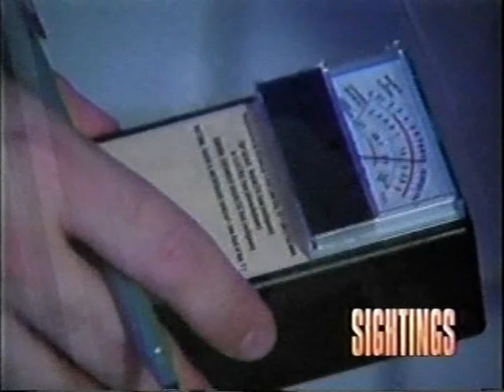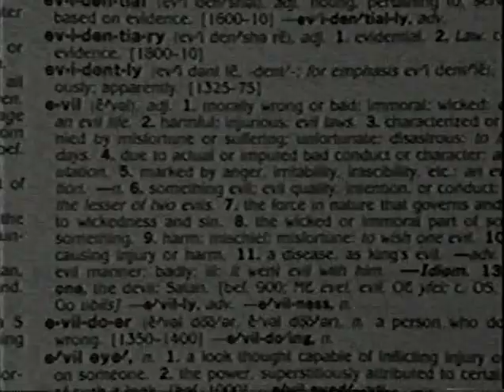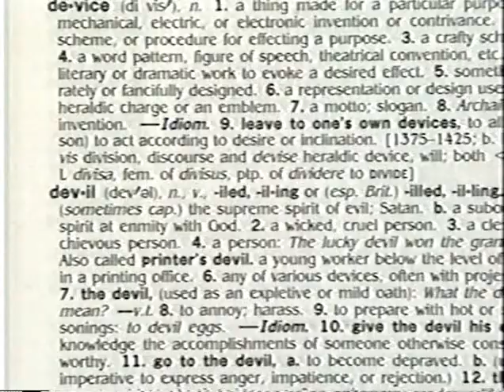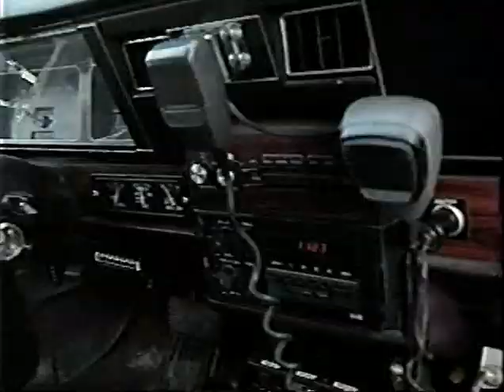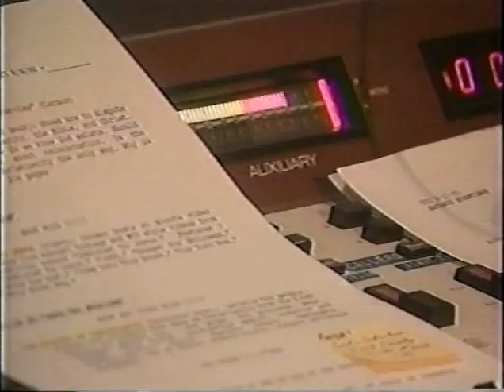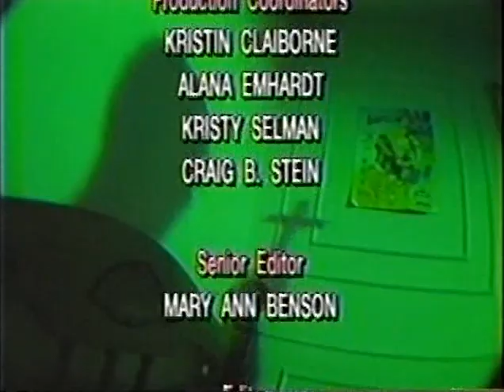Sightings S02E08 - Epidemic of Evil, Garden Grove Ghost